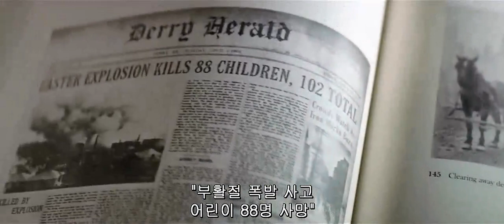Jeremy Ray-Taylor Reading A History Of Old Derry Horror Scene | IT (2017)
Hello viewers
Here We Watch Movie Scenes,clips,Trailers from Movies.